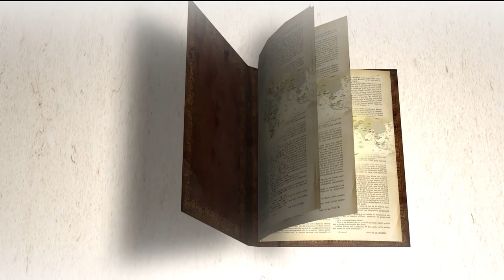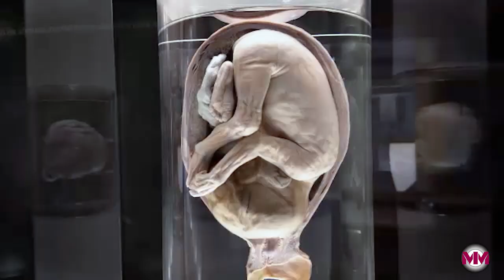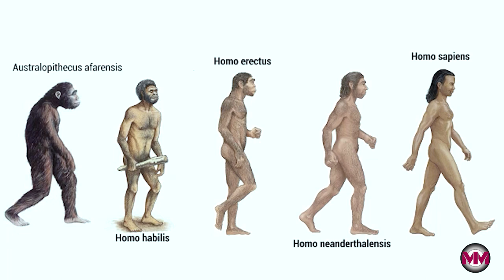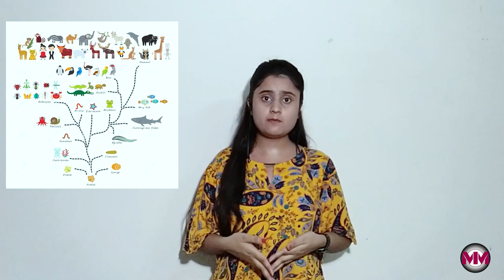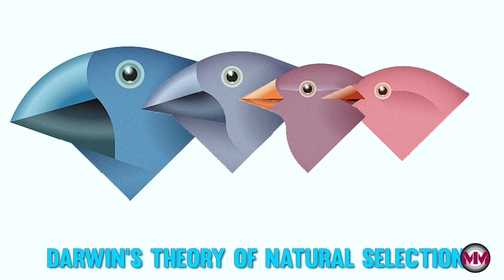पृथ्वी की उतत्पात्ति से अब तक की कहानी !! पूरी SCIENCE एक जगह !!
Hello, We team of mixed minds brought you all the fascinating facts together about big bang theory, Darvin voyage, how earth become suitable for life, all facts are combined and explained in Hindi, if you like our work drop a comment, and subscribe to stay updated with next explanations. all explanations will be Hindi for Indians so connect to gain knowledge,learn something new and fall in love with the art we are creating

Topic – A brief history of the earth (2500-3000 words)
B/w the lines –
1) Living from the big bang.
2) How earth's atmosphere becomes suitable for life.
3) A brief about creatures that lived in past and their extension.
4) Evolution of man from scratch.
5) Scientists work who tried to explain the evolution of earth.
6) Darvin’s voyage – a ship sailed across earth.
7) And more facts you collected while research.

we as mixed minds are a group of different artists (research writers, editors at writing, illustrators, graphic designers, Photoshop artist, storyboard artists, video editors, 2d and 3d animators, anchors, hair and makeup artists, fashion designers with an HR management group ) we all are collaborating to use our arts to create educational content on different streams like history, science, ecological info, maths, space, sports, law and many more.

some more topics with which we are coming soon ...
Topic – A brief over World War One .
Topic – A brief on Indian cultures and languages.
Topic – what does it means “god particle “
Topic – what is Blockchain
Topic – future with Artificial Intelligence
Topic – Inventing Microscope
Topic – Inventing Microscope